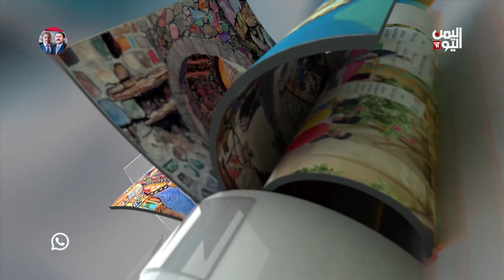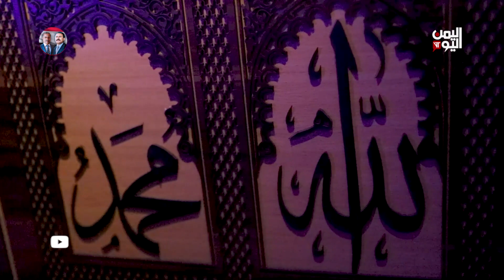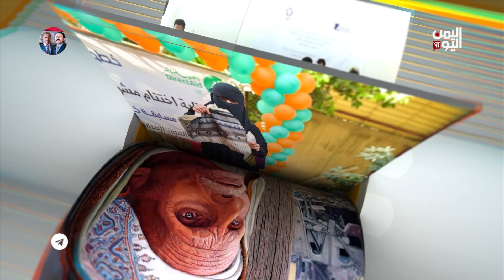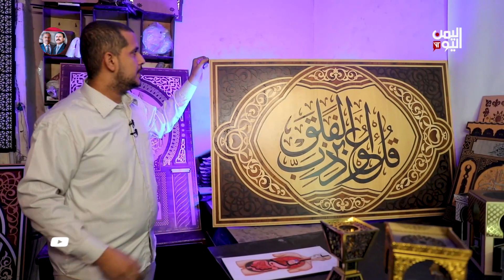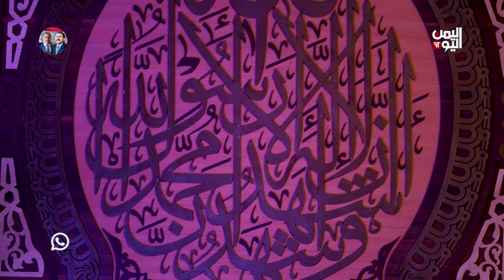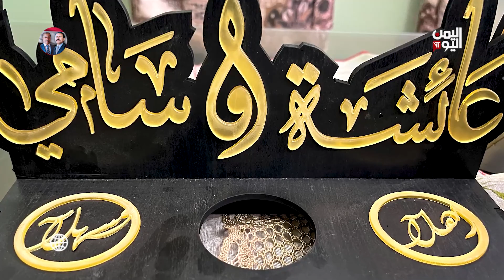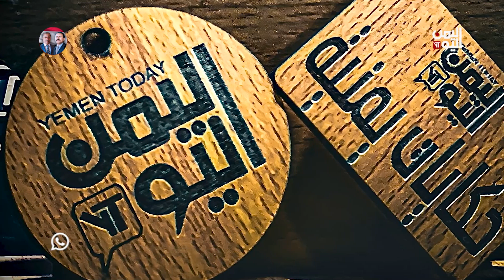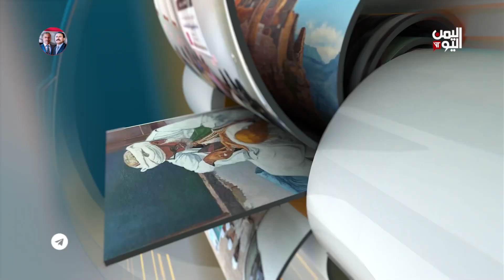حكايات يمنية مع المهندس احمد ماهر |21-01-2023